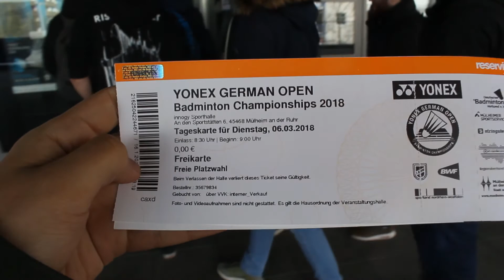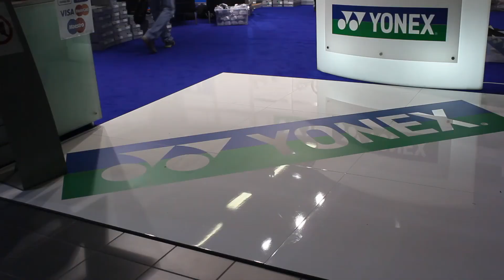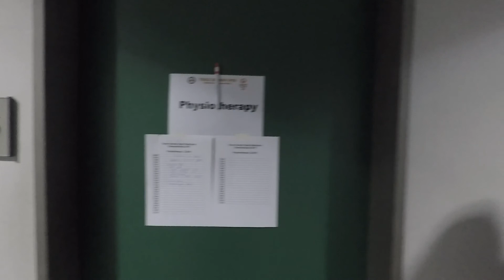Ngedukung Team Indonesia di German Open| part 1 | #3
Hallo guys, gua Romi salah satu student Indonesia di Jerman, lewat video ini, gua ingin sharing pengalaman gua selama tinggal di eropa terutama Jerman... so please like,share and subscribe channel ini.. :) hope you enjoy it.

Spesial thanks to : Rexy Mainaky, Rachmat Hidajat, Ariya (adityariya)

Title : Doing just fine, Island, Days like these